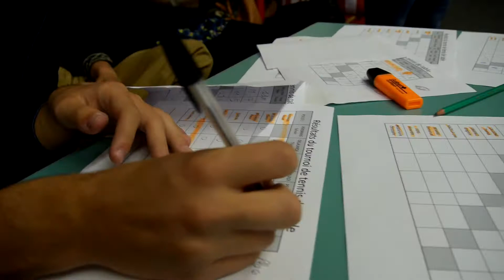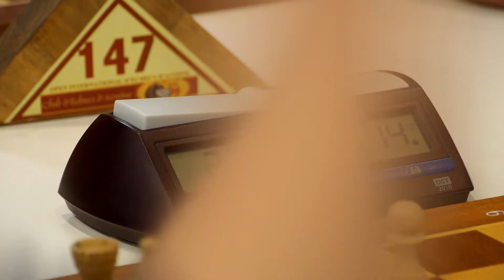Open 2017 - 23 Juillet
Vidéo qui revient sur la 2ème journée de l'Open International d'échecs d'Avoine.